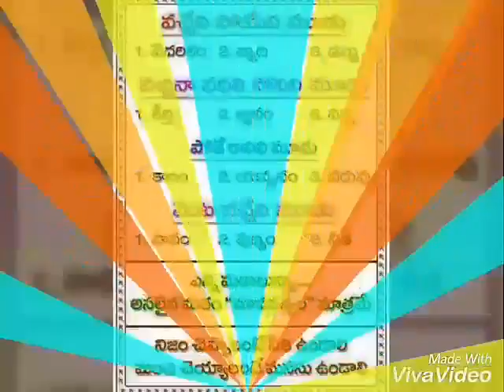Trs chenna reddy guda